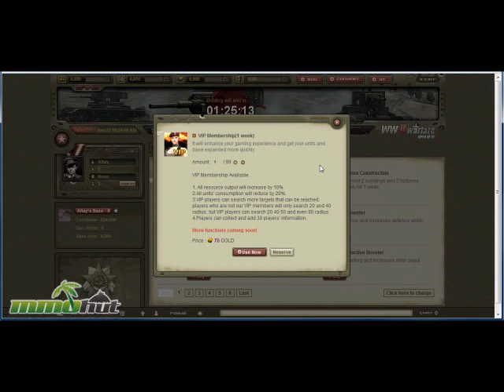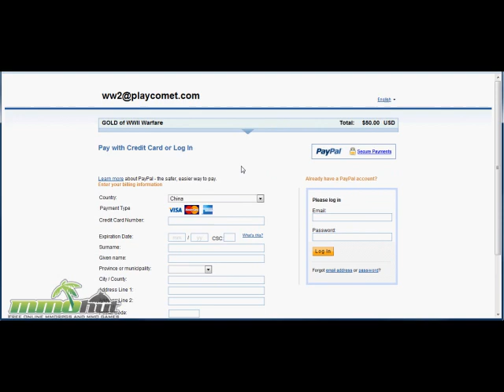WW2 Warfare Gameplay Footage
for WW2 Warfare reviews, videos, screenshots and more.